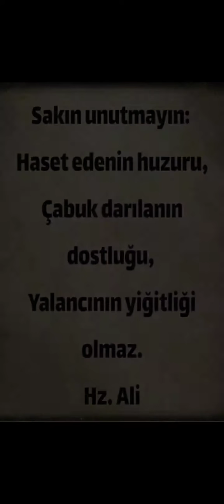En Güzel Hz. Ali Sözleri - Hz. Ali'nin Adalet ile İlgili Sözleri